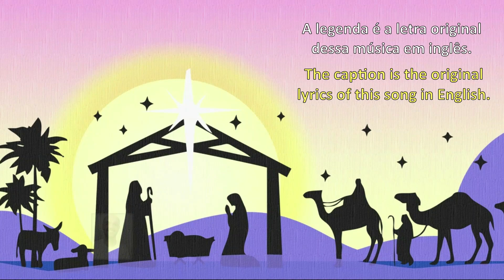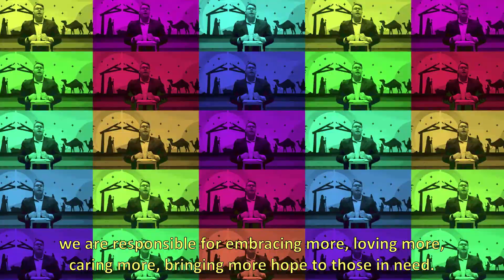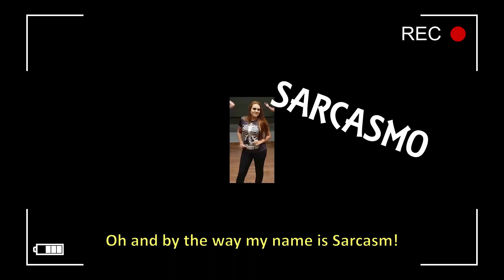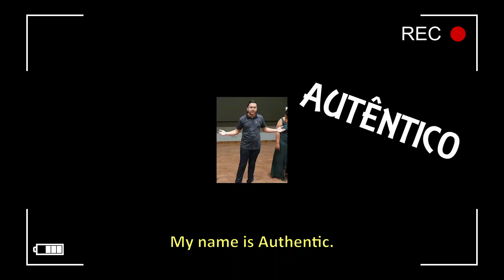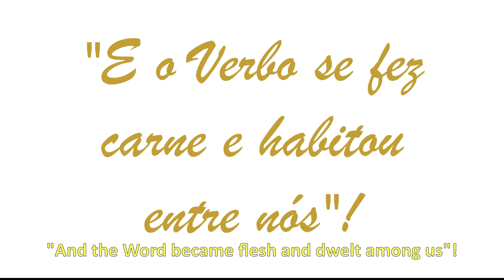Auto de Natal 2020 - Edição Virtual (JUMIRE GO-MT-TO-DF)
AUTO DE NATAL 2020 – Edição Virtual

Uma produção caseira, filmada e editada por nós mesmos. Porém, mesmo simples, está repleta de significado, reflexão e esperança!

Feliz Natal e Abençoado Ano Novo!

FICHA TÉCNICA

MÚSICA – VINDE, ADOREMOS:
Vozes: Pe. Danilo Malta - Bruna Carvalho - Felipe Soares - Aisla Inocêncio  - Rafael Tarcísio
Violão/Harmonia: Felipe Soares
Teclado: Pe. Danilo Malta

APRESENTADOR: Rodrigo Bueno

COREOGRAFIA 1:
Coreógrafa: Luana Carvalho
Bailarinas: Luana Carvalho e Isabella Pereira (participação de Isabela Nascimento)

DECLAMAÇÃO – O NATAL DE SABINA:
Texto: José Carlos Henrique
Intérprete: Pe. Fábio Mendonça Pascoal, C.Ss.R.

COREOGRAFIA 2:
Coreógrafa: Luana Carvalho
Bailarina: Isabela Nascimento

TEATRO – O SER HUMANO E SUAS MÁSCARAS:
Texto: Pe. Fábio Mendonça Pascoal, C.Ss.R.
Direção de elenco: Wenderson Morais
Atores: Ana Maria - Gustavo Henrique - Luís Fellype - Christian Barbosa - Larissa Vieira - Laura Monteiro - Maria Eduarda - Dayanna Araújo - Cleudimar Ricardo - Luciana Gabriely - Murilo Henrique - Bento Henrique
Sonoplasta: Rafael Tarcísio
Apoio: Gracyelle Rosa - Karol Costa
Espaço da Gravação: Cine Teatro AFIPE

COREOGRAFIA 3:
Coreógrafa: Luana Carvalho
Bailarinas: Luana Carvalho e Isabella Pereira

MÚSICA – NOITE FELIZ:
Voz: Natã Milhomem Lemos
Teclado: Warlley Pires
Harmonia: Warlley Pires - Felipe Soares

MÚSICA – GLÓRIA:
Músicos: João Victor – José Gabriel – Luciana Gabriely - Rafael Tarcísio

ROTEIRO GERAL, FILMAGEM, EDIÇÃO E MONTAGEM:
Pe. Fábio Mendonça Pascoal, C.Ss.R.

REALIZAÇÃO:
JUMIRE GO-MT-TO-DF
Projeto COMPROMISSO
CENÁCULO
EvangelizArte